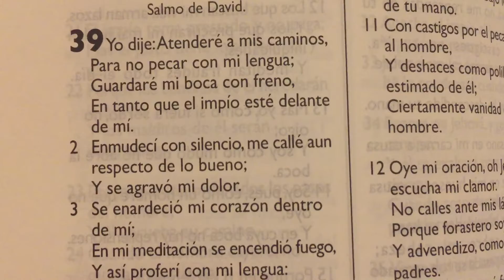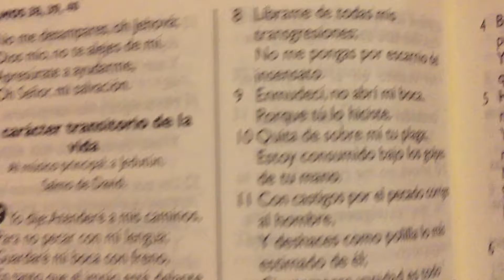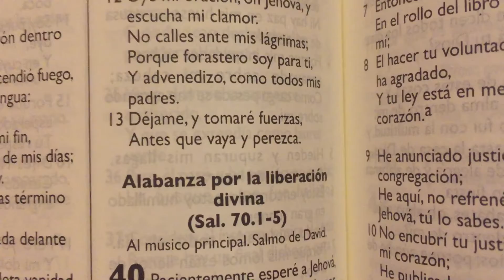Que Salmo debo leer cuando he hecho mal ?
Salmo 39